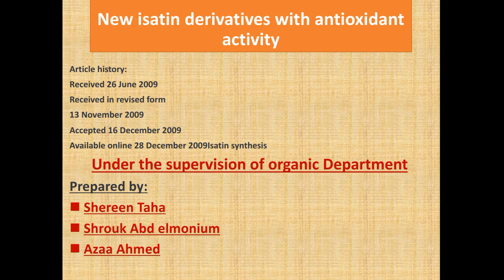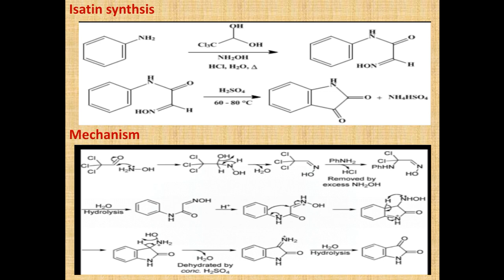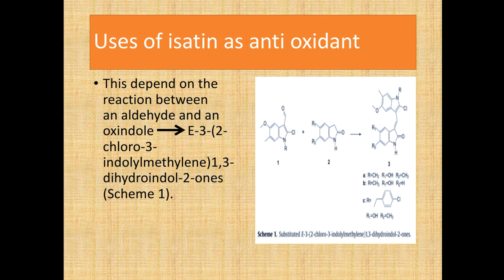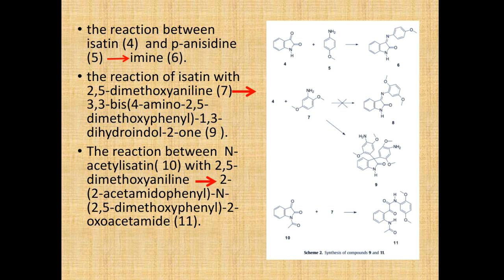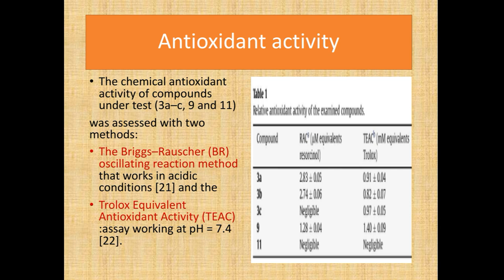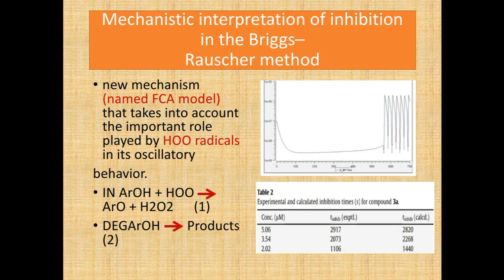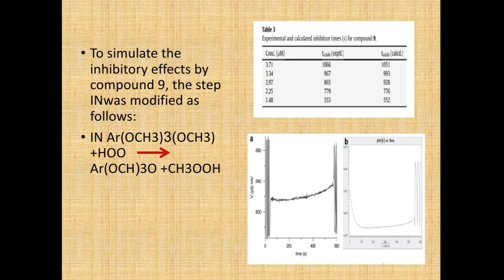ISATIN synthesis and reactions organic chemistry group WPC3